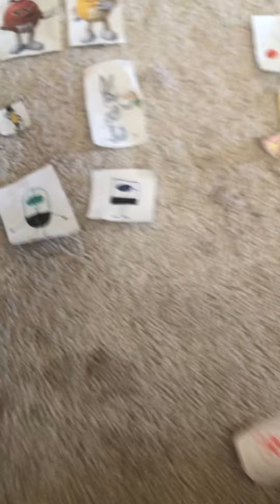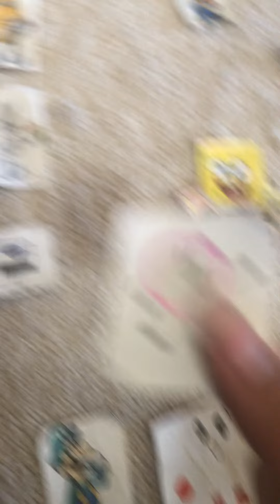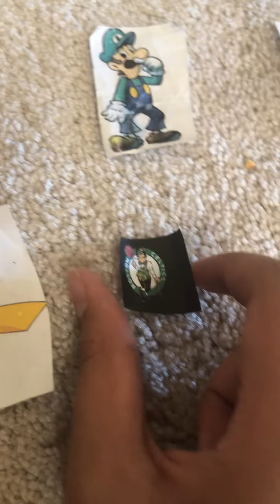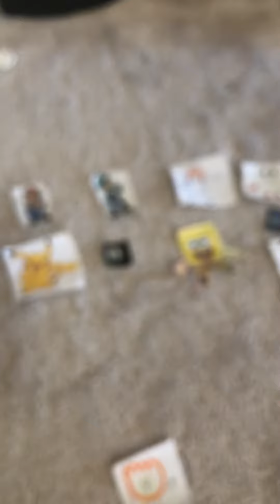SCES19: Elastic Elegancy episode 15: No this is not Patrick!!!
So vote for:
Mario
Luigi
Megaman
Pac-Man
Pikachu
Spongebob or
GSW to be eliminated!!!
Also Boston Celtics and Mr Peanut will be eliminated in the next episode!!!